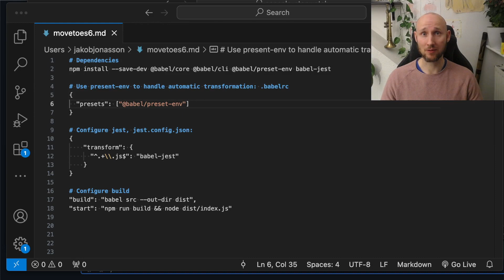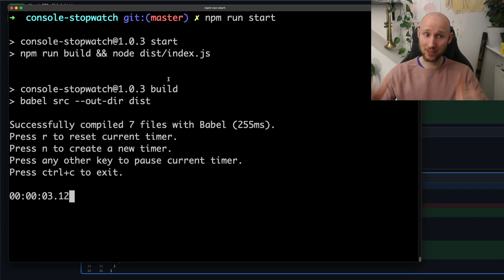Refactoring Legacy Code: 02 Moving to ECHMAScript 2015 (ES6)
In this episode, we are going to continue refactoring a legacy NodeJs application. We are now going to start by setting up babel so that it supports   ECMAScript 2015 (ES6).

# Dependencies
npm install --save-dev @babel/core @babel/cli @babel/preset-env babel-jest

# Use present-env to handle automatic transformation: .babelrc

# Configure jest, jest.config.json:
    "transform": {
      "^.+\\.js$": "babel-jest"

# Configure build
"build": "babel src --out-dir dist",
"start": "npm run build && node dist/index.js"